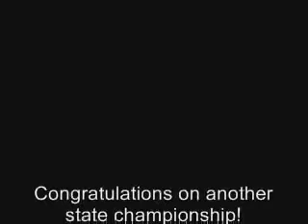Bishop Guilfoyle - PIAA Class A Girls Champions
The Bishop Guilfoyle girls basketball team wins another state championship.